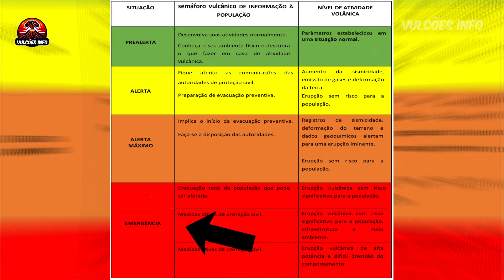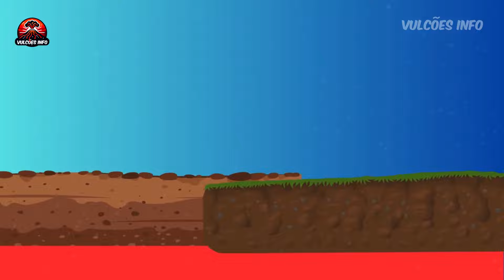Indonésia vive um inferno vulcânico com 120 vulcões ativos, e um desses vulcões é o mais temido